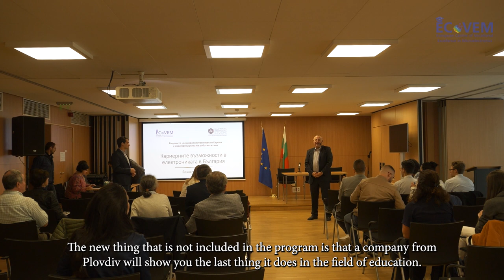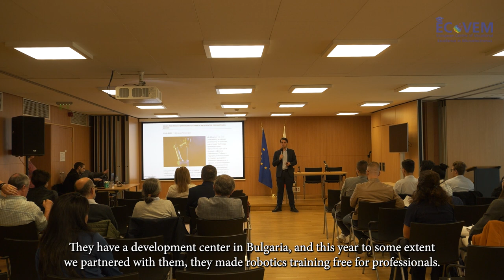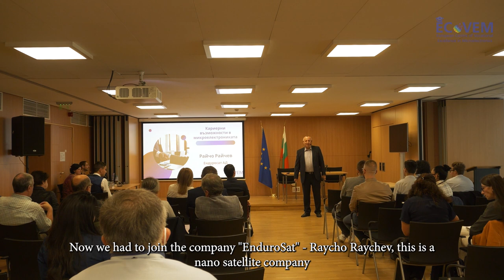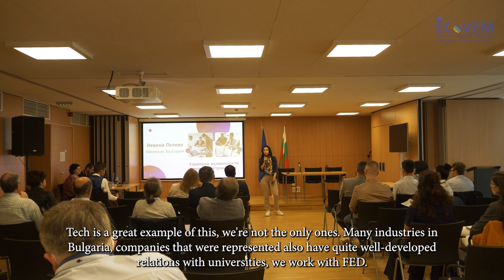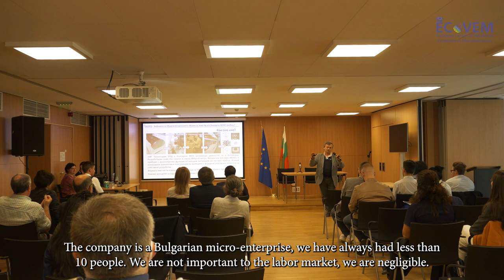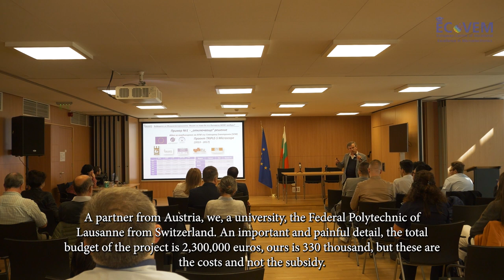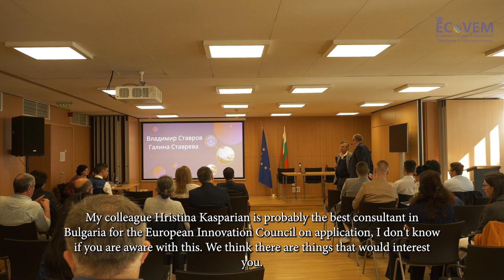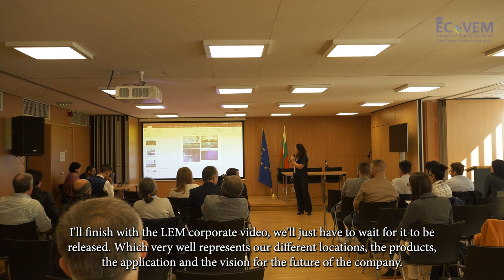ECoVEM - „Бъдещето на микроелектрониката в Европа и квалификацията на работната сила“, част 2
ECoVEM conference “Microelectronics future in Europe and labor force qualification”, Sofia, 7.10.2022, part 2
ECoVEM конференция „Бъдещето на микроелектрониката в Европа и квалификацията на работната сила“, София, 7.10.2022, част 2